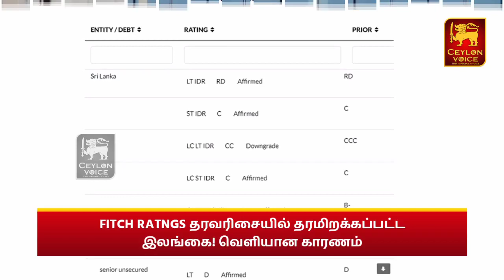Fitch Ratings தரப்படுத்தலில் மோசமான பின்னடைவடைந்த இலங்கை! வெளியான காரணம்! | Ceylon Voice News